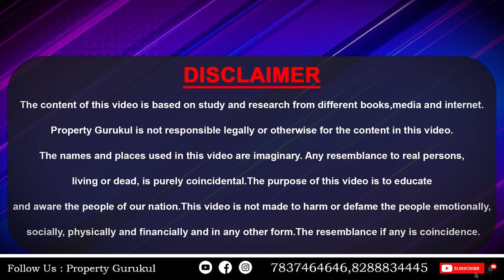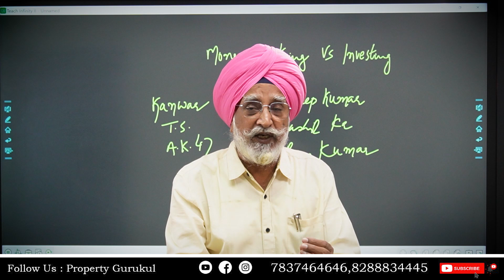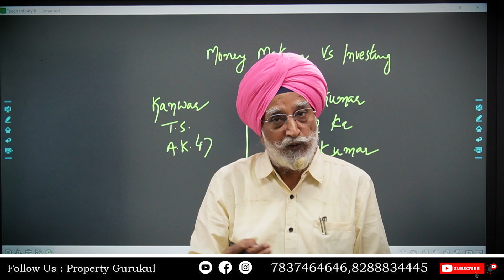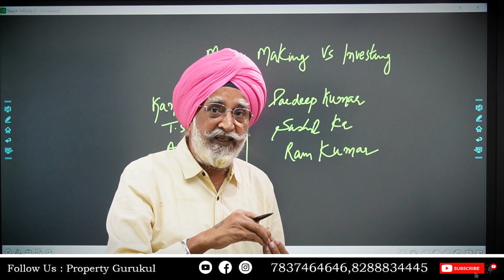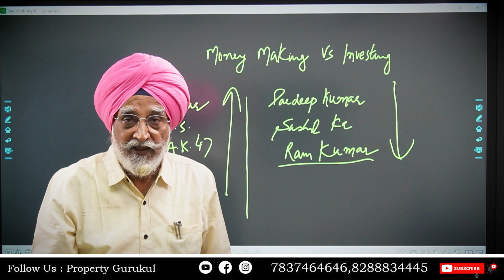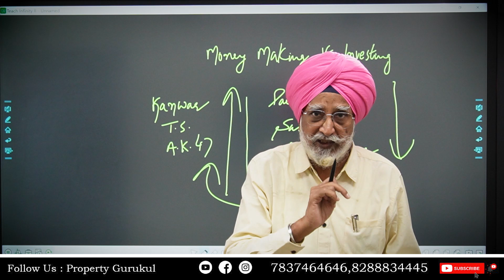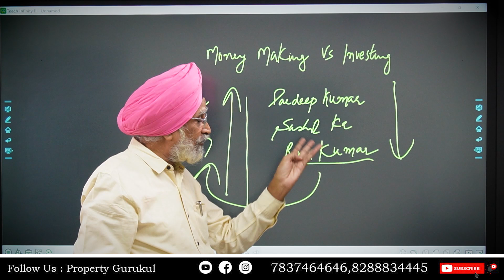Money Making | Investing | Get Rich Formula | Rajwant Singh Mohali